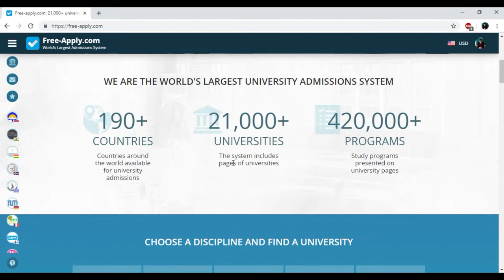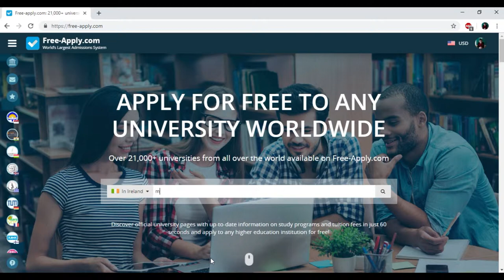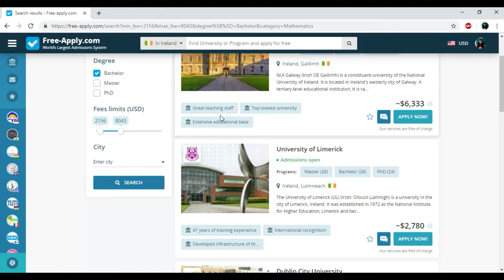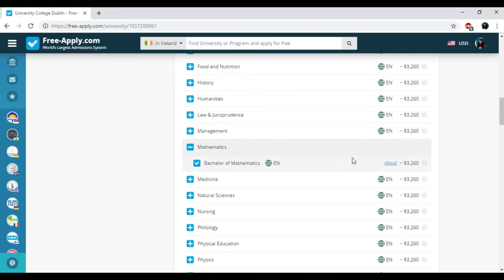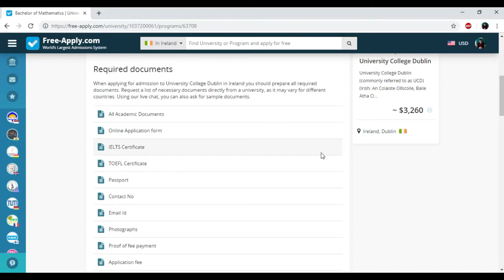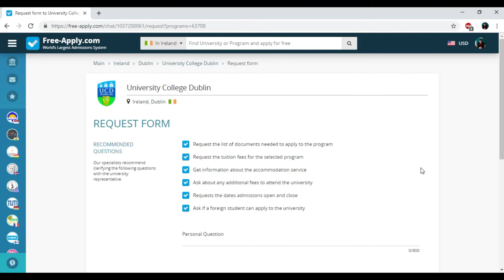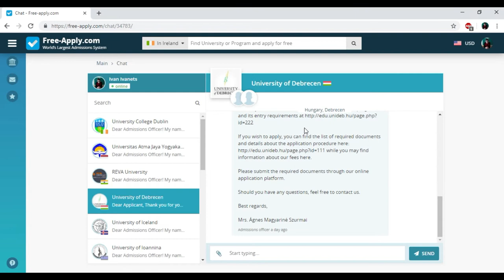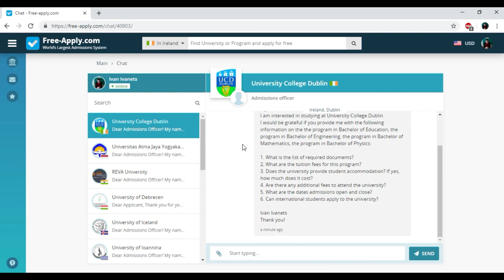How to apply for free to university in Ireland. Free-Apply.com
How to find studying program that will suitable for you and it  will have advanced level of studying? In this video you could find all instructions that will help to choose the best one.